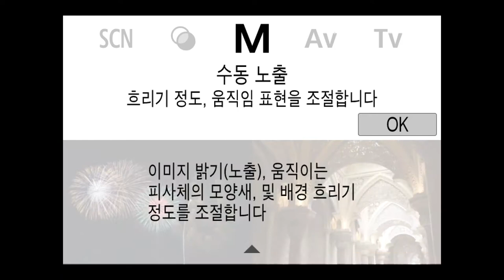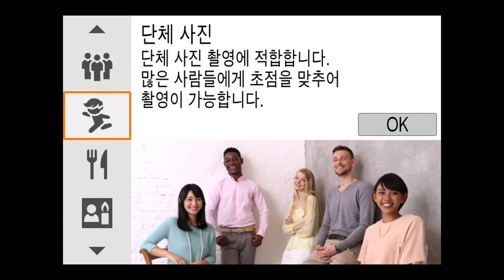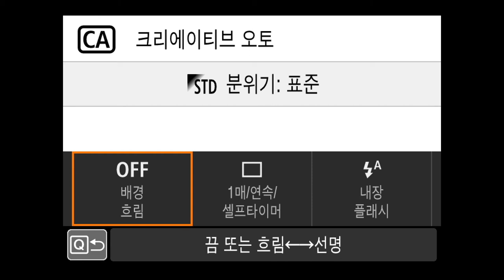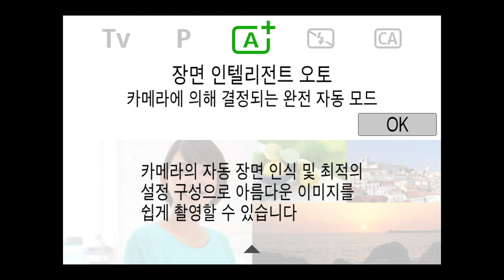0403 19시09분 HDMI